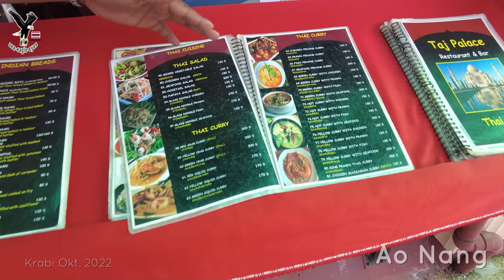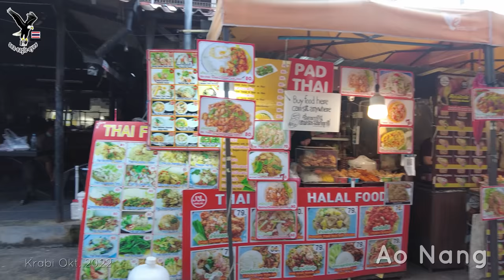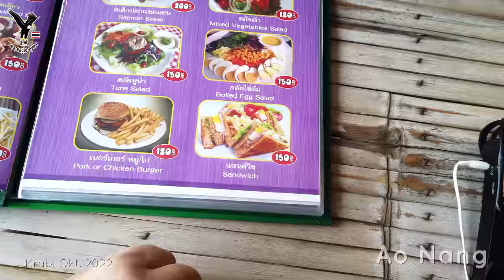Zwei böse Jungs sind in Krabi 2022 / Ao Nang unterwegs. Das ist Thailand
Florenz Kittel
BIC: TRWIBEB1XXX
IBAN: BE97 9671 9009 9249
Bankname: Wise
Avenur Louise 54, Room S52
1050 Brüssel
Belgium

Commerzbank
Konto Inhaber: Florenz Kittel
IBAN
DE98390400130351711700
BIC COBADEFFXXX